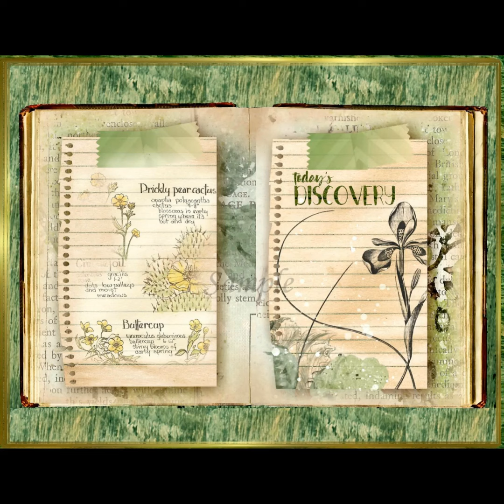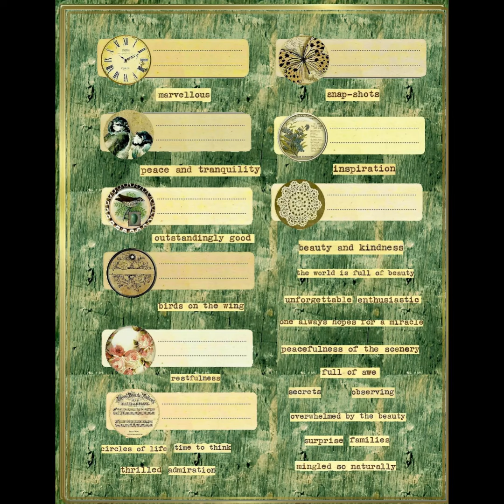Meadow Walk Grungy Botanical Junk Journal Kit - 65 Pages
- Shop Name - SenecaPondCrafts

The Meadow Walk Grungy Distressed Botanical Junk Journal Digital Kit comes complete with 55 Printable Pages  including:

25 Double Page Panels for 50 Pages Measuring Approximately 5.00" X 7.00" when Folded
10 Background Papers
1 Mini Booklet with a Cover and Assembly Directions, 6 Double Pages, and 16 Ephemera Pieces Sized to Fit
2 Mini Booklet Journal Sheet Inserts
7 Pockets
2 Large Coin Envelopes
6 Tags
3 Mason Jar Embellishments
4 Plant Picks
4 Mini Envelopes
3 Medium Envelopes
4 Page Tabs
8 Postcards
5 Trifold Notecards
6 Tickets
9 Journal Cards
2 Library Card Holders
1 Set of Flags
1 Matchbook Cover with 9 Inside Note Pages
9 Charms
28 Word Strips
and
1 EXCLUSIVE PYRAMID HINGED TAG BOOKLET WITH DIRECTIONS

Raw Graphics with Kind Permission of The Graphics Fairy,Creative Market, and Susan Darter under License. This is a Seneca Pond Crafts exclusive design, and no commercial licensing is required, except you may not resell or share the Digital File, Templates, or Directions - Enjoy!